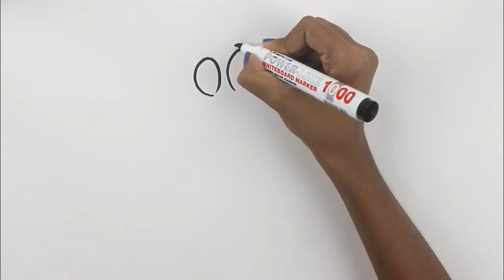crocodile drawing tutorial | Learning How to Paint | Art colors for kids